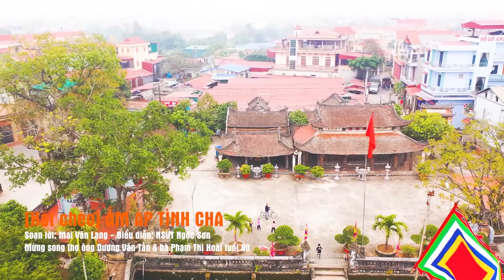[MV] Ấm áp tình cha - NSƯT Ngọc Sơn || Mừng thọ ông Tần bà Hoài La Xuyên tuổi 80